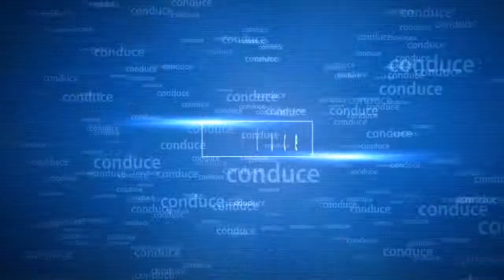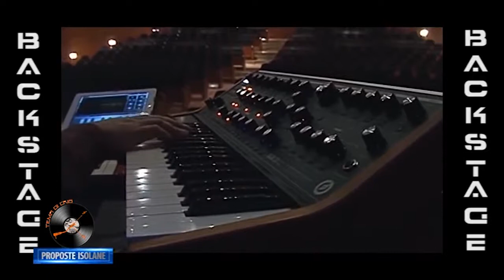proposte isolane 10 CON TEMPI DI CRIS